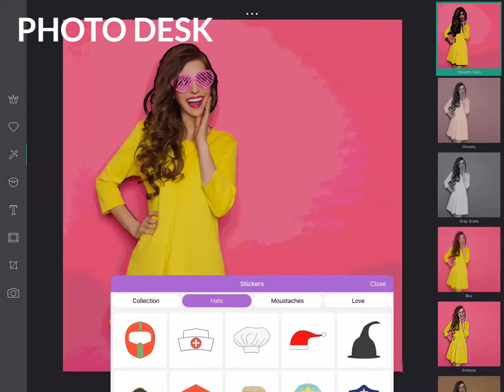Drawing Desk Android Intro